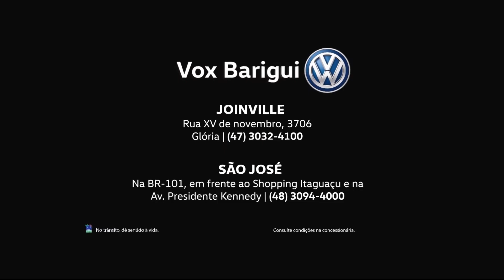Jogo Aberto SC (21/05/2020) - Bloco 01